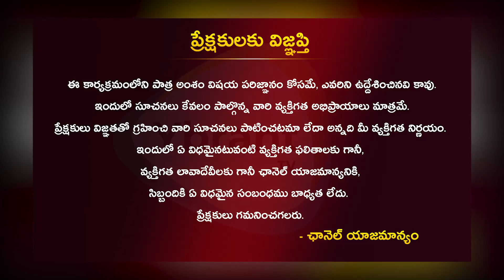Shoot అయ్యేటప్పుడు.. Actress Pragya Nayan Cute Words On After Shoot Kalinga Movie || Ybrant TV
Watch  Here :- Shoot అయ్యేటప్పుడు.. Actress Pragya Nayan Cute Words On After Shoot Kalinga Movie || Ybrant TV